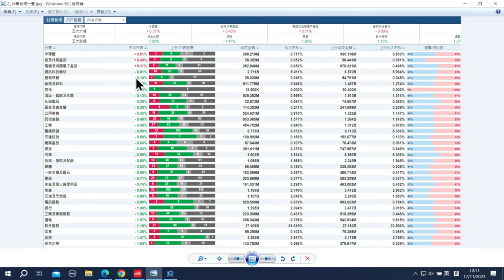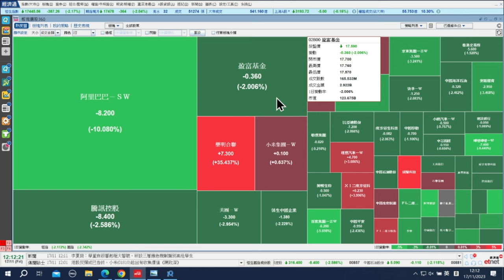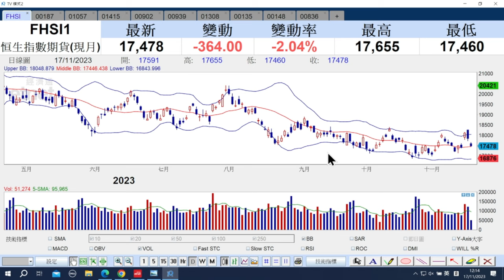【石Sir午市閒談】今日推介京城機電股份、浙江世寶、高偉電子